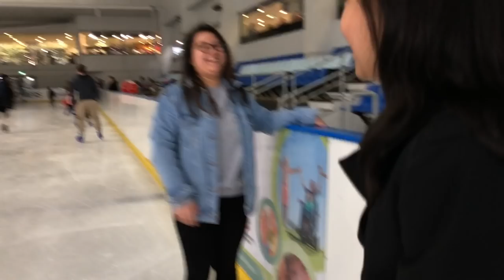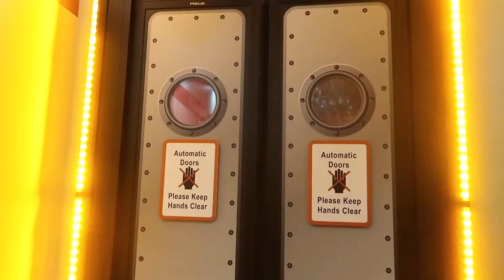SYDNEY, AUSTRALIA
it was a pretty good 10 days :)

Musically: typicalelena